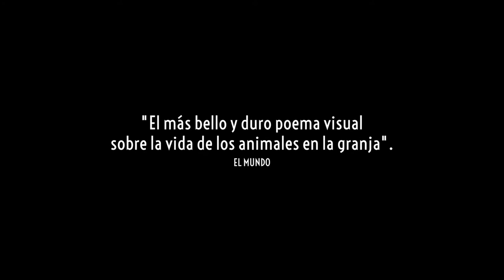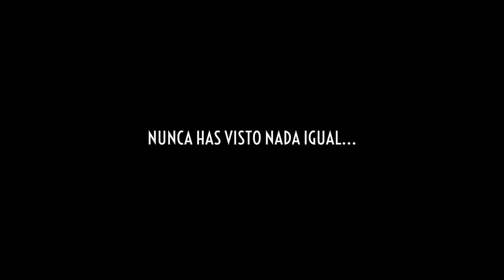Viktor Kossakovsky felicita el 30è aniversari de MEDIA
La 24a edició del DocsBarcelona, que enguany s’ha celebrat en format híbrid (presencial i en línia) del 18 al 30 de maig de 2021, ha comptat, entre els seus convidats, amb el director rus Viktor Kossakovsky,  per presentar la seva darrera pel·lícula documental, Gunda, una coproducció entre Noruega i els Estats Units, que compta amb el suport d'Europa Creativa MEDIA.

Des d'Europa Creativa Desk - MEDIA Catalunya hem tingut l'oportunitat d'entrevistar Viktor Kossakovsky, director, muntador, director de fotografia i guionista de la majoria dels seus documentals. Entre la seva filmografia figuren diversos títols amb suport d'Europa Creativa MEDIA. B2A, Business to Audience, us ofereix el que ens va dir.